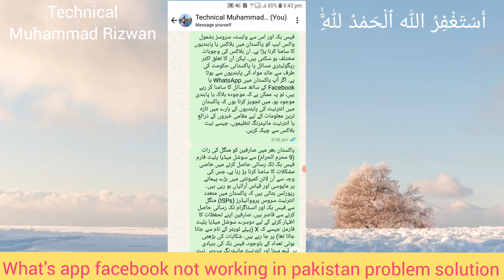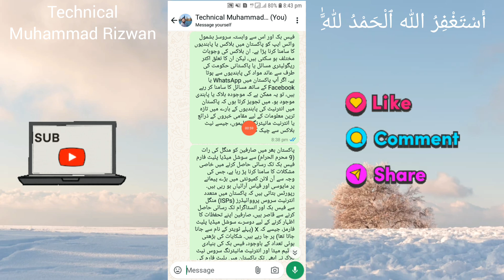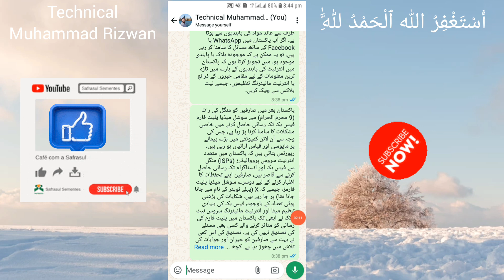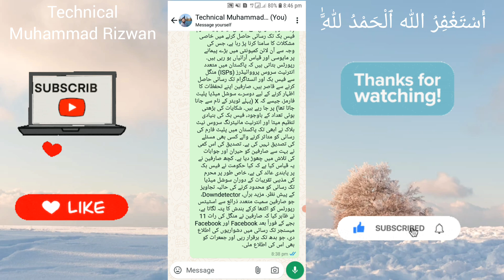Whats app facebook problem in pakistan | Whats facebook problem solution in pakistan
Welcome to technical muhammad rizwan youtube channel. In this video i discuss about the whats app facebook problem in pakistan. Whats facebook problem solution in pakistan. What's app problem solution. Facebook problem solution. What's app not working. Facebook not working. What's app facebook solution in pakistan.
Thanks.
Muhammad Rizwan.